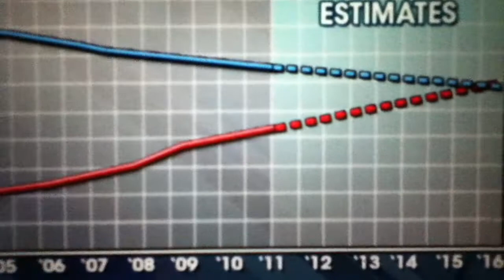Steve Forbes Says America Will Bounce Back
Confronted with a chart predicting that China will soon overtake the US as the world's biggest economy, Steve Forbes is upbeat. We just need some Ronald Reagan style leadership, he says.